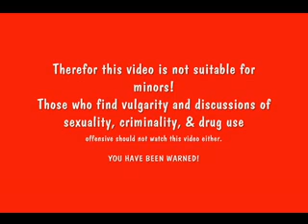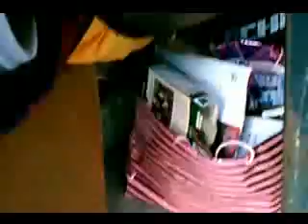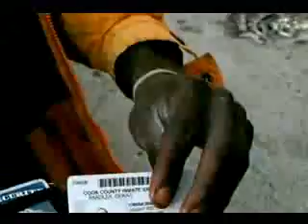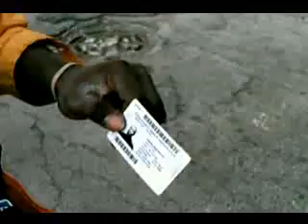Jerel Real & Raw 1/3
(This is a chopped up version of my previous video, as neither Youtube nor my blog site could handle the full file.)

WARNING! THE LANGUAGE AND SUBJECT MATTER OF THIS VIDEO ARE NOT SUITABLE FOR MINORS. Those offended by coarse language and discussions of sexuality, street life, and drug use should also not watch this video. Jerel really had a lot he wanted to say to me, and he wanted me to upload to the web. The only editing I did was to remove the shots of his prison ID card. Identity theft is a serious issue, and I'm not going to be party to someone exposing themself to it.